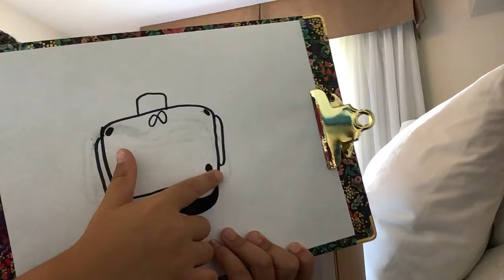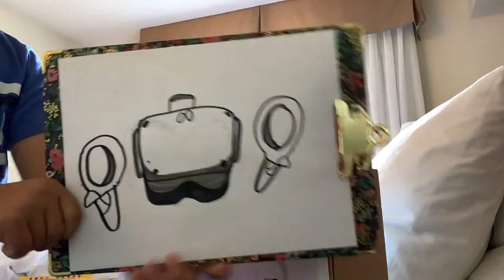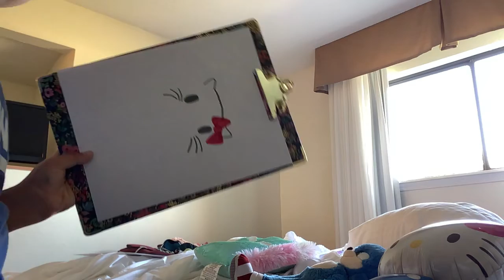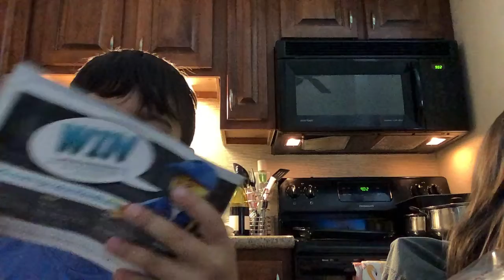2 challenge and Legos and watch a little sonic￼